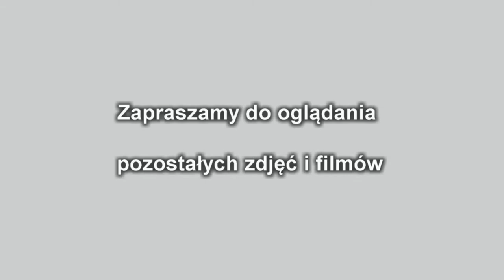Mieszkańcy Gierałtowca. Szaradzista 2017 cz 1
Wywiad z mieszkańcem Gierałtowca Panem Bogusławem Dolata. Opowie w nim dlaczego wybrał nasza miejscowość do zamieszkania oraz o swoim hobby.